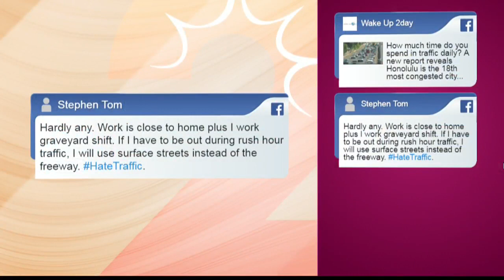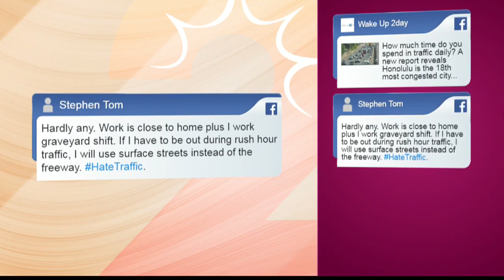Time lost in traffic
A new report says U.S. drivers spent 92 hours in traffic last year.